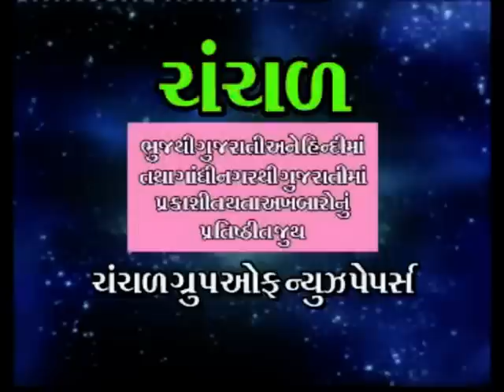Blind Snake found in Kutch